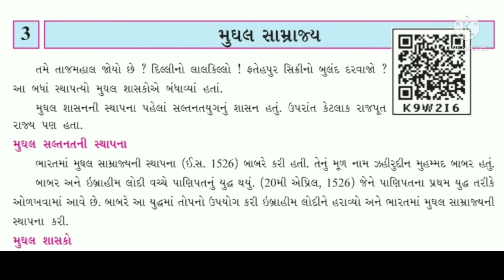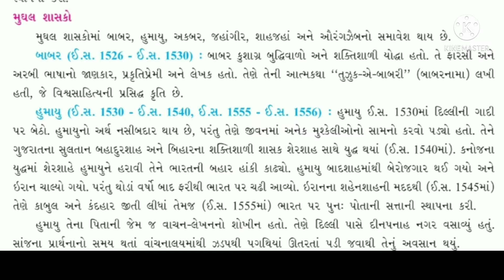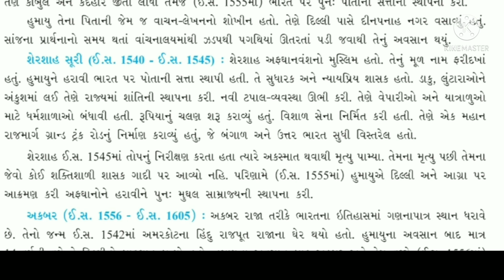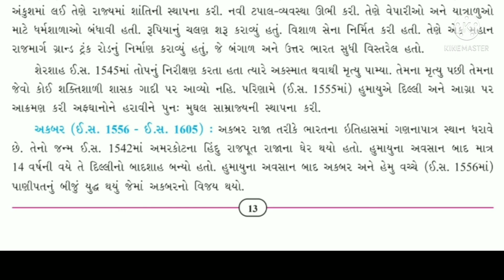Std :7 | Sub : S.S | Ch :3 | Part : 1